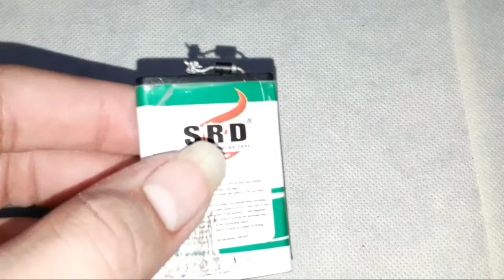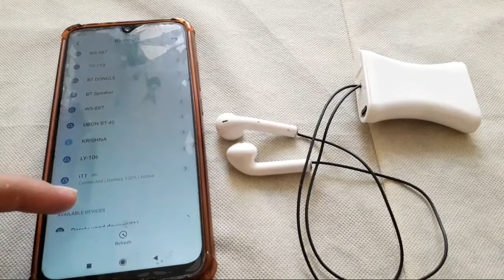DIY bluetooth modified airpods || पुराने airpods से जुगाड || awesome idea🤩🤩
Hello guys...

Is video me aap dekhenge ki kese aap apne kharab airpods se kuch new bana sakte h...

Isme airpods ki battery kharab ho gyi h...to hamne battery power dene ke liye...ye do wires nikale h.

Ye airpods human sencer pe hi work karta h.

Isme mene ...eek shugar free tablets ke box ka use kiya h...
Or mobile battery ka use kiya h...

Or eek charging jeck ka use kiya h...

Aage bhi me aapke liye esi video lata rahunga. 🤩

Guys video ko complete watch kijiyega.

Dosto video me kuch bhi samjh nhi aaya ho ya fir koi bhi galti lage to ...comment box me bata sakte h..😇😇